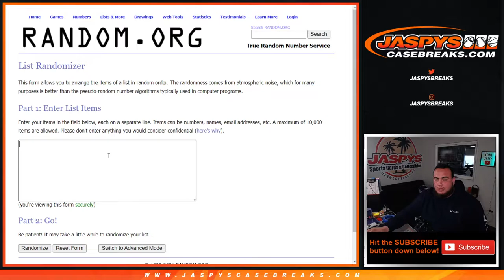M. 5/17/21 - RANDOMIZER FOR DUAL RELIC - 2020 Panini National Treasures Football 2-BOX #7 *RT*